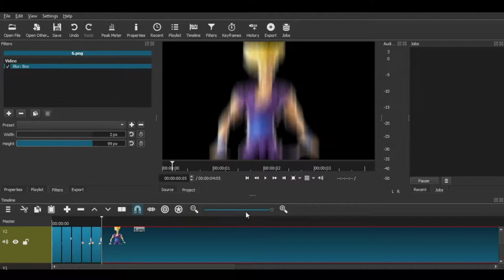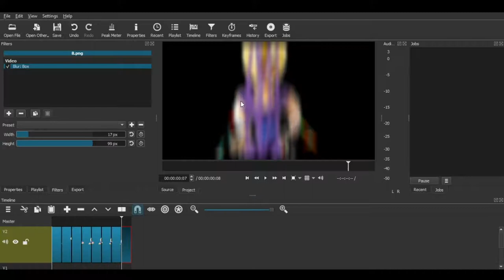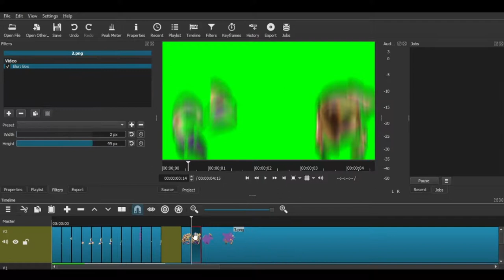(TRENDING IN JAPAN) dbz gohan instant transmission